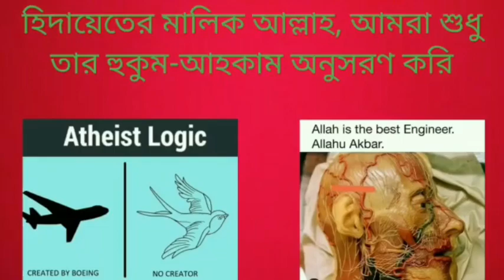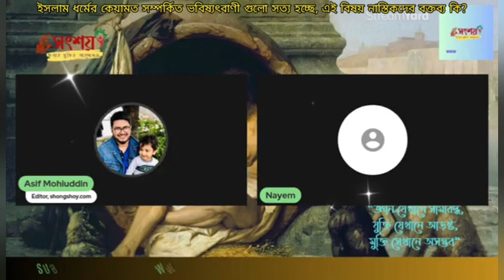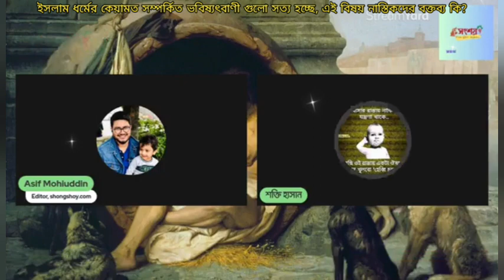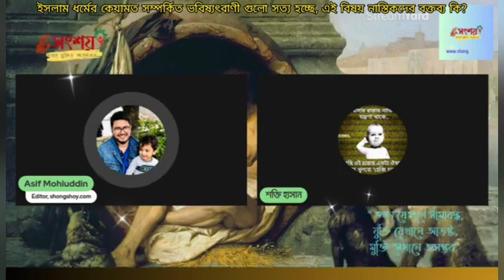ইসলাম ধর্মের কেয়ামত সম্পর্কিত ভবিষ্যৎবাণী গুলো সত্য হয়েছে, এই বিষয় নাস্তিকদের বক্তব্য কি?